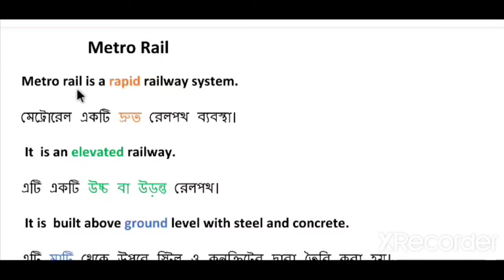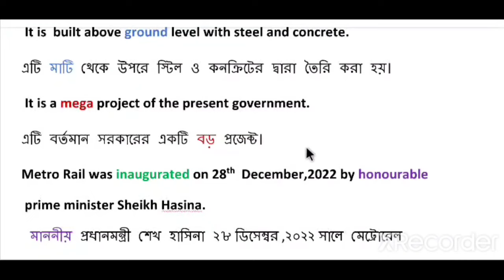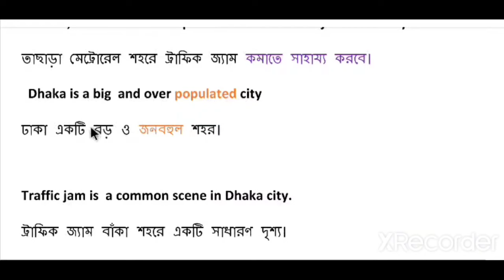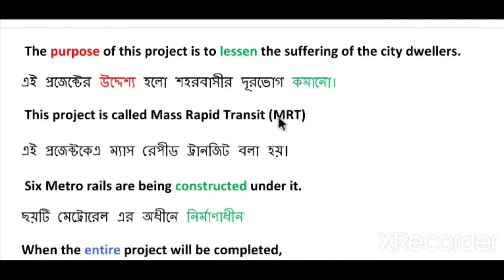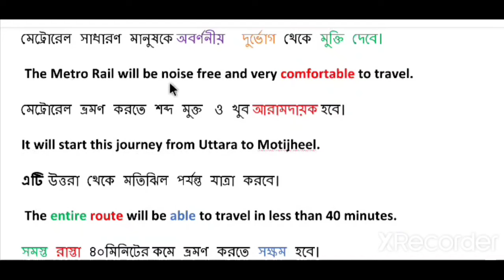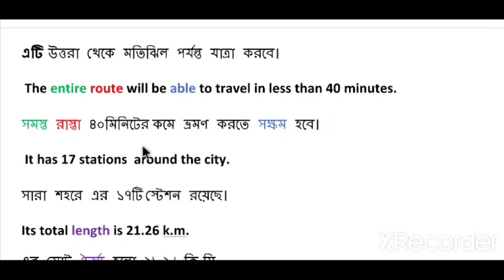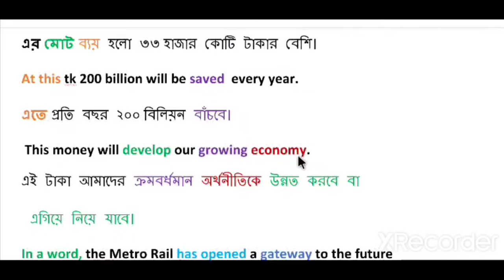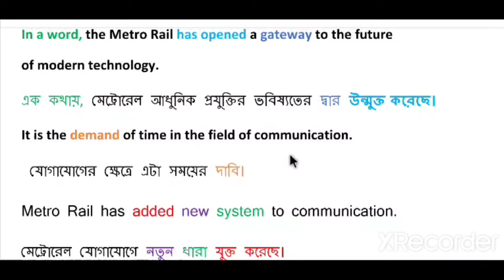Metro Rail paragraph ।।Dhaka Metro Rail paragraph ।।Paragraph on Metro Rail For S.S.C.,H S C. Degree